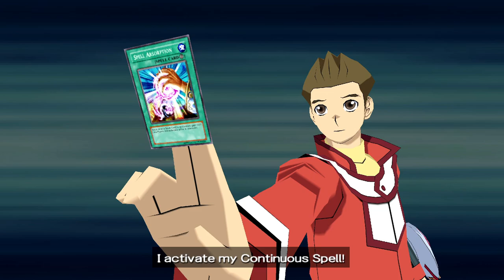Dark Magic Attack! Yu-Gi-Oh! GX Tag Force 3